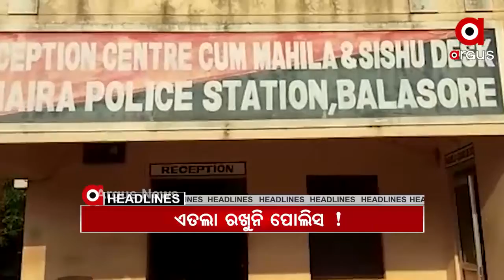Argus Update News 10am